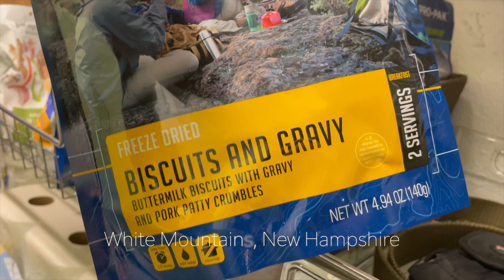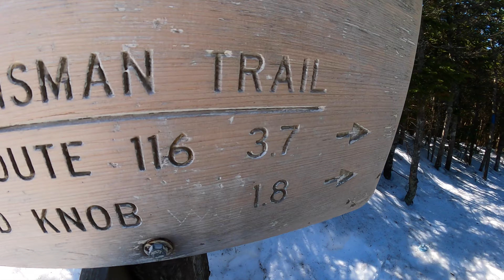North and South Kinsman via Mt Kinsman Trail, White Mountains New Hampshire.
Video taken with an iPhone and GoPro hero9. Edited in Final Cut.